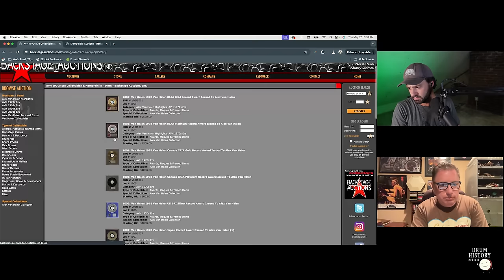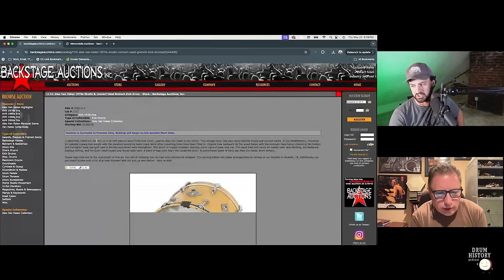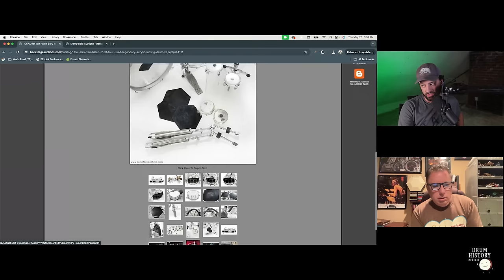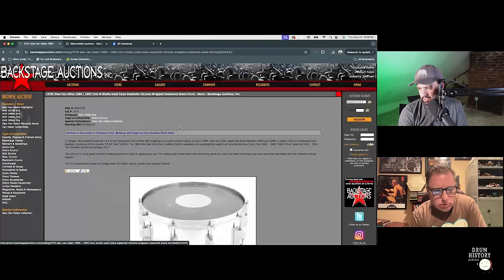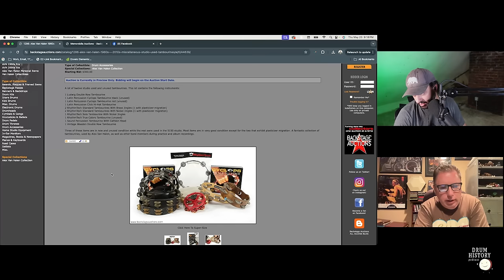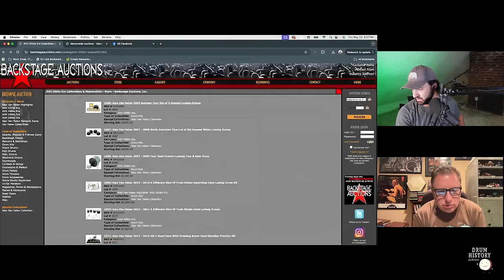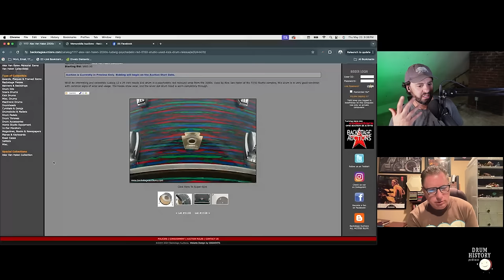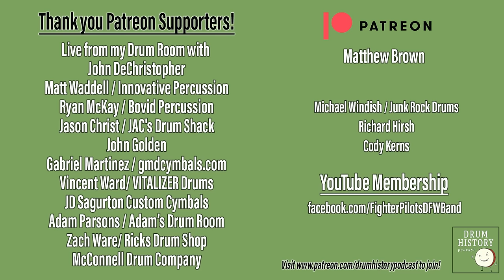The HUGE Alex Van Halen Auction with Kurt Ekstrom - EP 240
Alex Van Halen is auctioning off hundreds of unbelievable items that have never been seen by public eyes, plus some of his most iconic drum sets that he played with Van Halen! Kurt Ekstrom joins me back on the podcast to look through this incredible auction and dissect tons of these rare items. Kurt covered all of AVH's career on the podcast last year and this dovetails perfectly with that episode and answers many questions that Kurt and I had with that original series!